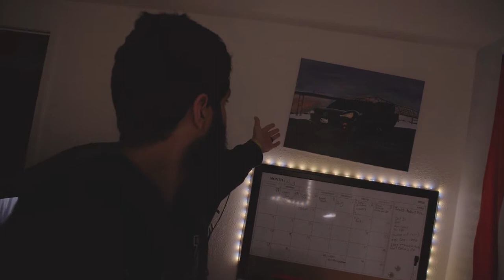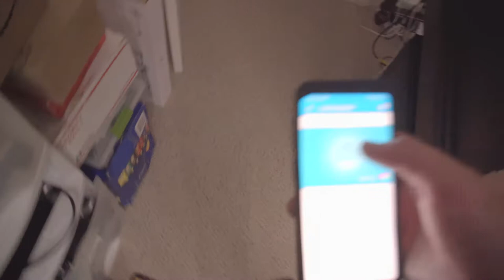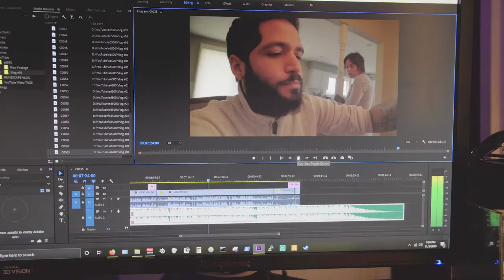Ella SIEMPRE Me Levanta Asi! | VLOG #20 | Vlog en Español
Nuestra perrita Molly SIEMPRE nos levanta asi!